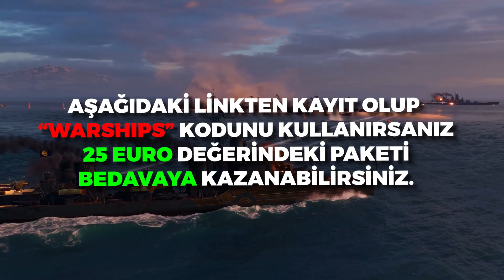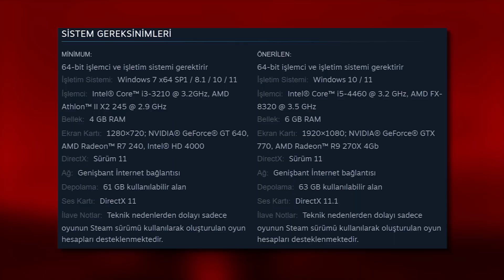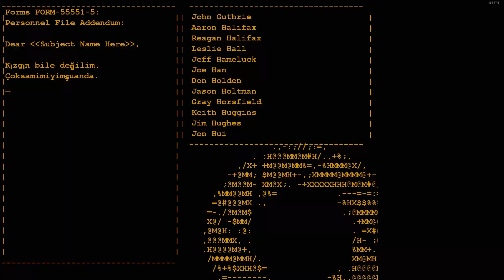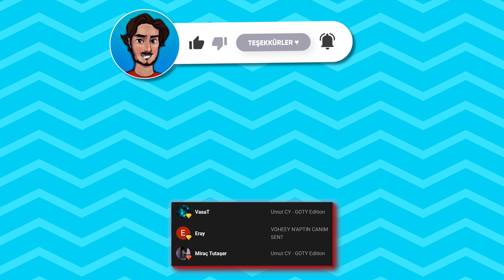Portal 1 HÂLÂ OYNANIR MI?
Portal 1 hala oynanır mı bi bakalım :)
"WARSHIPS" koduyla 25 € değerindeki 500 Doubloons, 7 Günlük Premium, 2 Milyon Kredi, 4. Seviye Gemi ve 6 beceri puanı kazanabilirsin!

Eğlenceli oynatma listelerime bakabilirsiniz 💜